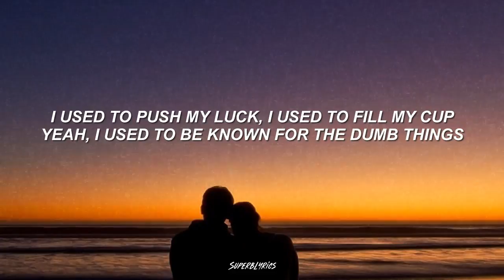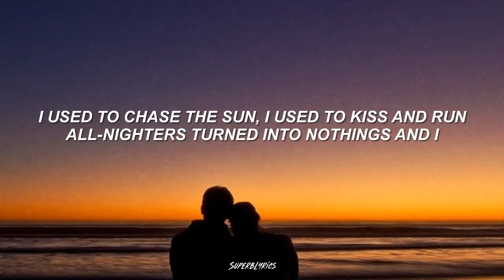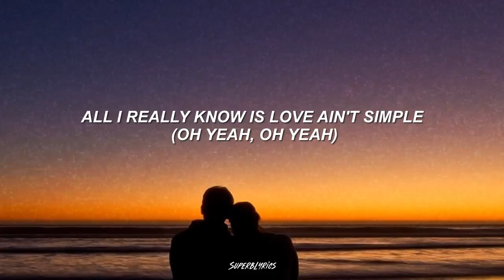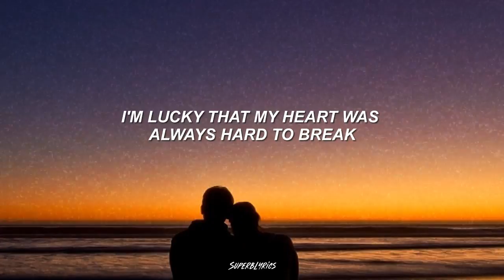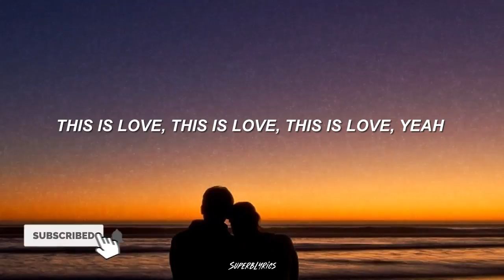Jimmie Allen, Noah Cyrus - “This Is Us” (Lyrics)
(Jimmie)
I used to push my luck
I used to fill my cup
Yeah, I used to be known for the dumb things
I used to chase the sun
I used to kiss and run
All night-ers, turned into nothings
And I,
I’m lucky every other lover got away
I’m lucky that my heart was always hard to break I’m lucky when you came along
I had a chance to take

(Jimmie & Noah)
‘Cause it was just you
And that was just me
And that was just the way that it used to be
And we were just kids back then trying to figure out what it was No, it wasn’t that bad
But could’ve been better
If only back then we’d have been together
But it was just you
Before we found love
Now, this is us

(Noah)
All I really know is love ain’t simple
It finds you all alone when you’re unassembled
Yeah, when you’re in pieces and you feel like you’re drowning You don’t wanna give nobody the power
That’s when it gets in the cut
And that’s when it stitches you up

(Jimmie & Noah)
If only back then we’d have been together But it was just you
Now, this is us This is us
This is us
This is us, yeah This is trust
This is trust
This is trust, yeah This is love
This is love
This is love, yeah

(Jimmie & Noah)
This is us, yeah
This is trust
This is trust
This is trust, yeah
(Yeah, yeah)
(This is love, yeah baby)
This is us, yeah (yeah, baby) This is trust
This is trust
This is trust, yeah (oh, baby) This is love